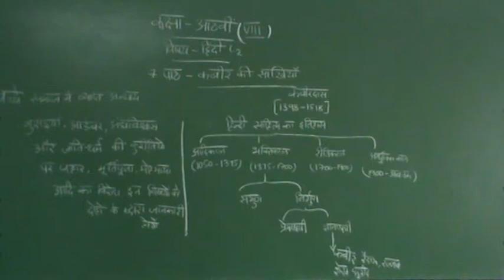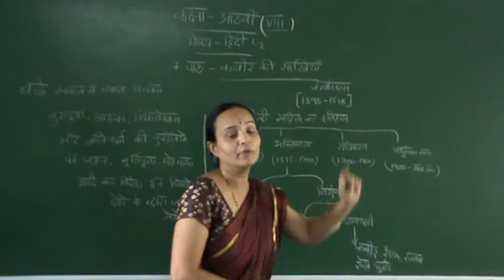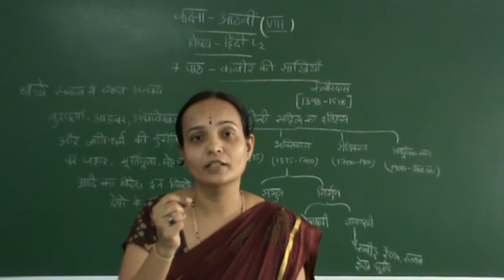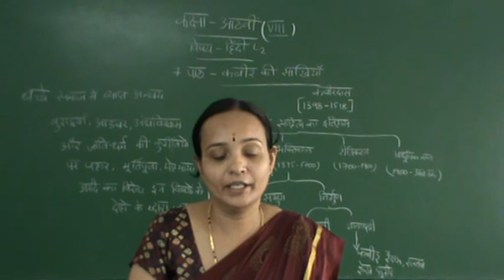CLASS VIII HINDI L2 LS 7 KABHIR KI SAKIYA